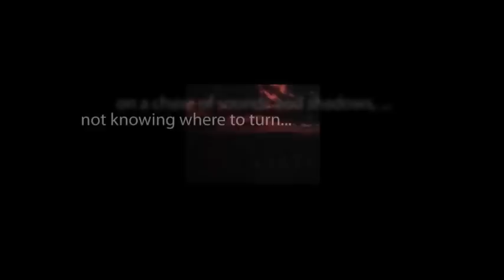CBS Radio Mystery Theater "The Secret of the Aztecs" hosted by E.G. Marshall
A man's car breaks down in the desert and he encounters the ghost of an old man named Quetzal who shows him to the long-lost Aztec Gold and instructs him to guard the Aztec treasure against a being known as 'The Savage.'